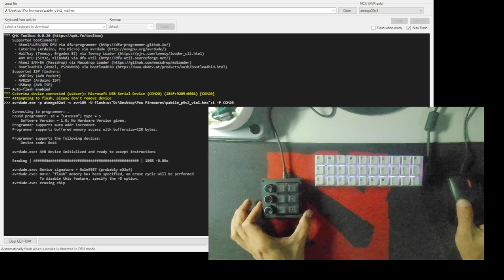Update firmware of P9 Macropad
Press and hold key positioned at top left most key (R0C0). On the P9, its the first encoder.